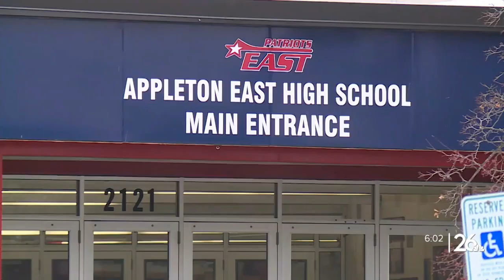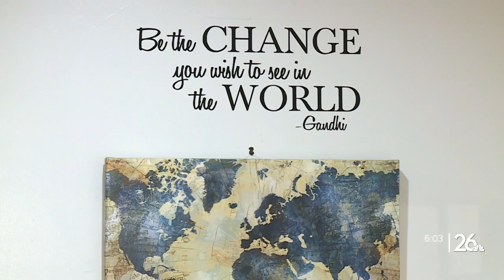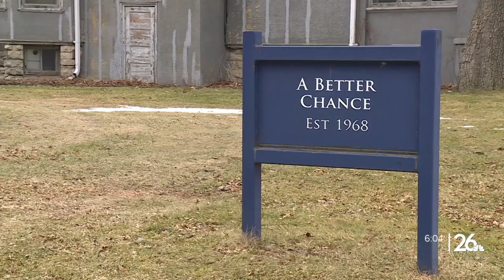For "better chance," students come to Appleton to live and learn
February is Black History Month, and a program in Appleton has been working for decades to help students.